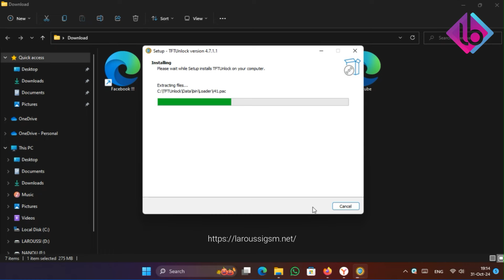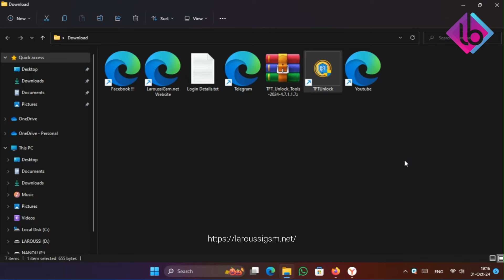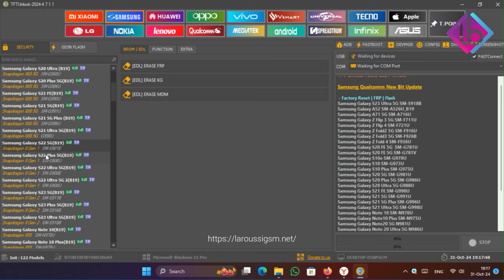TFT Unlock Tool 2024-4.7.1.1 ADD Samsung Qualcomm New Bit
🎁 TFT Unlock Tool 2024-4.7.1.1 ADD Samsung Qualcomm New Bit Update Preloader, QR Code Generator FRP Fixed Rest MiCloud Brom & Fix Imei Baseband

🏷️ Factory Reset | FRP | Flash :

- Samsung Galaxy S23 Ultra 5G SM-S918B
- Samsung Galaxy A52 SM-A526U_B19
- Samsung Galaxy A71 5G SM-A716U
- Samsung Galaxy Z Flip 3 5G SM-F711U
- Samsung Galaxy Z Flip 4 SM-F721U
- Samsung Galaxy Z Fold2 5G SM-F916U
- Samsung Galaxy Z Fold3 5G SM-F926B
- Samsung Galaxy Z Fold 4 SM-F936U
- Samsung Galaxy S20 FE 5G  SM-G781U
- Samsung Galaxy S20 FE 5G SM-G781V
- Samsung Galaxy S10e SM-G970U
- Samsung Galaxy S10 SM-G973U
- Samsung Galaxy S10 Plus SM-G975U
- Samsung Galaxy S20 5G SM-G981U
- Samsung Galaxy S20 Plus 5G SM-G986U
- Samsung Galaxy S20 Ultra 5G G988U
- Samsung Galaxy S21 FE SM-G990U
- Samsung Galaxy S21 5G SM-G991U
- Samsung Galaxy S21 5G Plus SM-G996U
- Samsung Galaxy S21 Ultra 5G SM-G998U
- Samsung Galaxy Note 10 SM-N970U
- Samsung Galaxy Note10 Plus SM-N975U
- Samsung Galaxy Note20 5G N981U
- Samsung Galaxy Note 20 Ultra 5G N986U
- Samsung Galaxy S22 5G S901E
- Samsung Galaxy S22 5G S901U
- Samsung Galaxy S22 Plus 5G S906U
- Samsung Galaxy S22 Ultra 5G SM-S908E
- Samsung Galaxy S22 Ultra 5G SM-S908U
- Samsung Galaxy S23 SM-S911B
- Samsung Galaxy S23 Plus SM-S916B